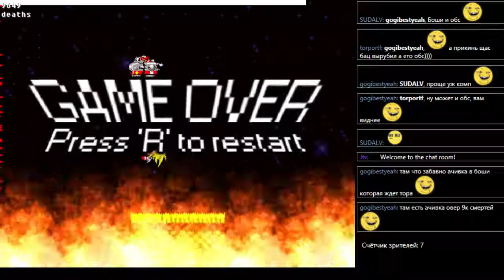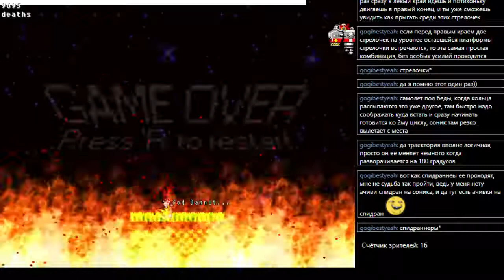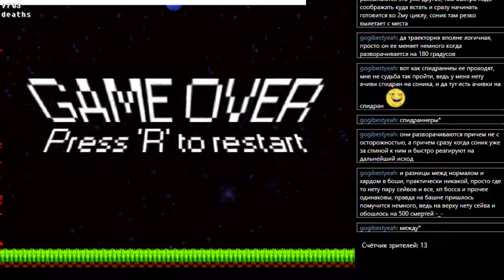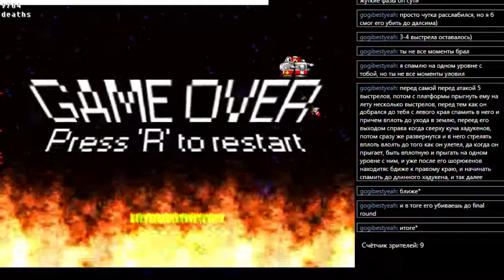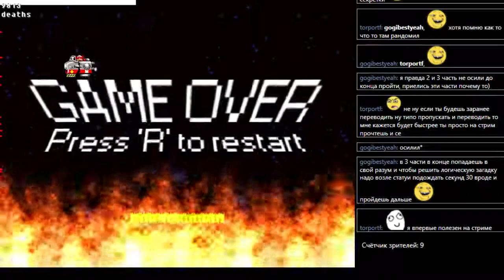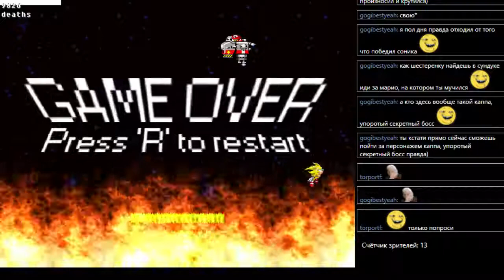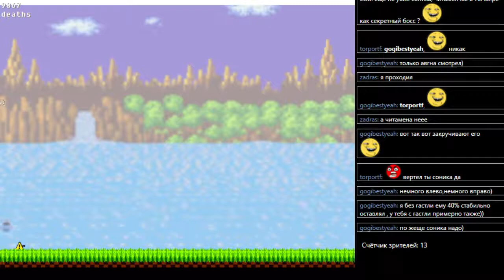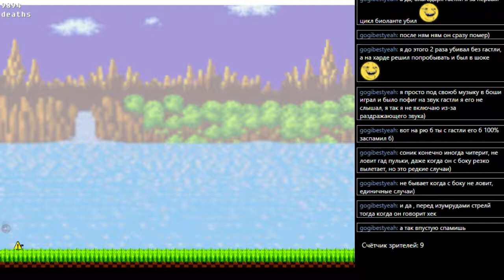BOSHY level 5 часть 8